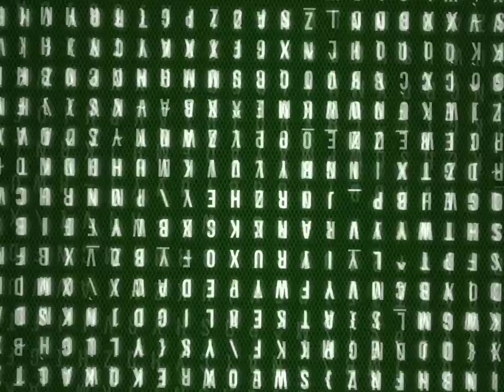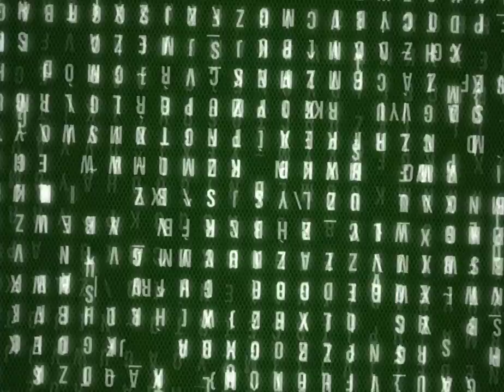Overkill's The Walking Dead Trailer #2 Reaction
Just a brief overview of the upcoming Walking Dead Game Trailer #2 more to come hope you guys enjoy!